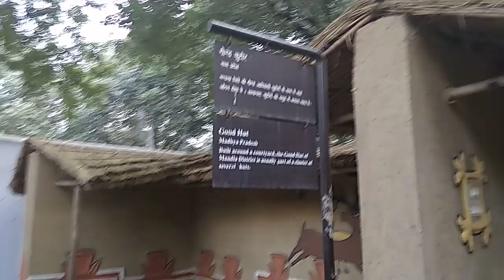Help Conserve Our Crafts and Craftsmen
Report-Rakesh Rakesh Sharma